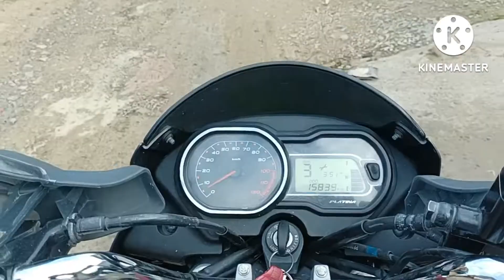How to suscriber on YouTube fast | How to get 1000 suscriber on YouTube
sawan ke maah me bhagwan shiv ji ki pooja  aur bhandara ka kary